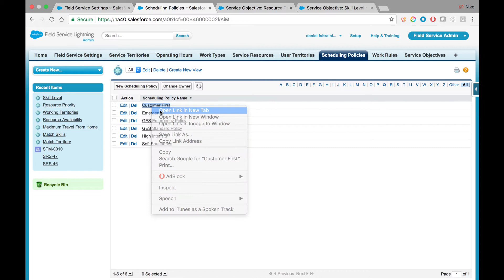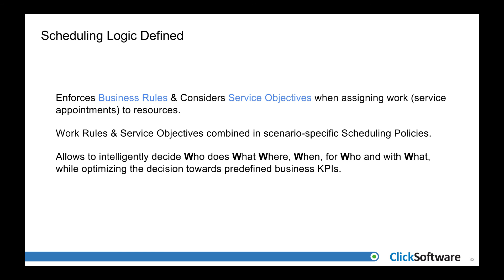Scheduling Policies in Field Service Lightning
Scheduling Policies  bring Work Rules and Service Objectives together, allowing to define how Field Service Lighting should 'behave' given various business scenarios.